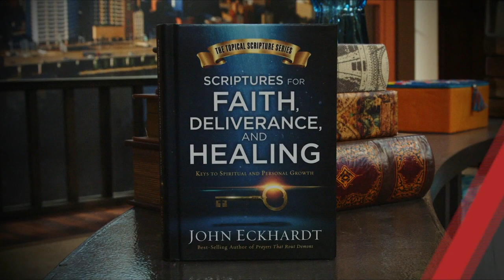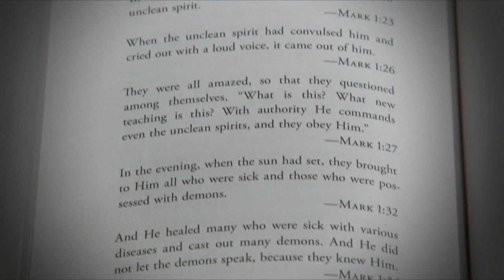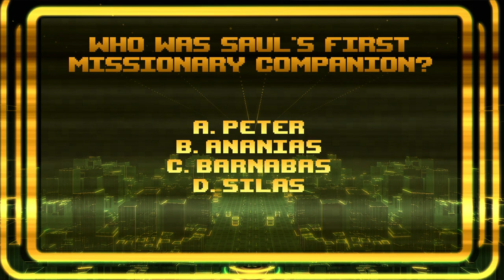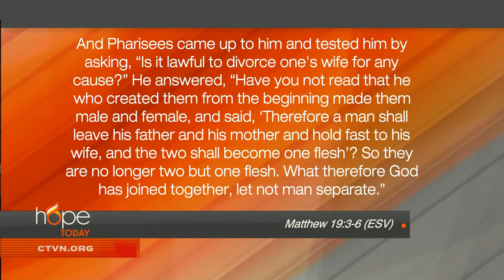Hope Today: Achieving a happy and fulfilling marriage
Discover the key ingredients to achieving a happy and fulfilling marriage.

Marriage therapist and author Dr. Gary Lovejoy explores several marriages outlined in the Bible and examines what we can learn from both the strong ones and the challenging ones.